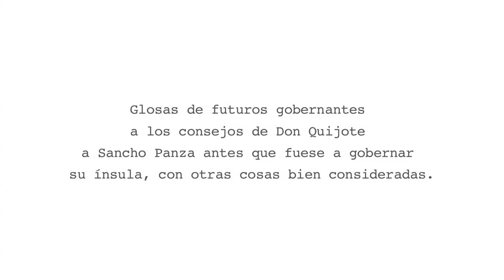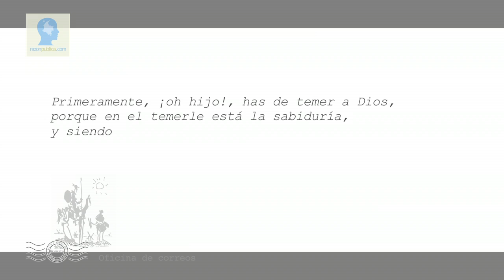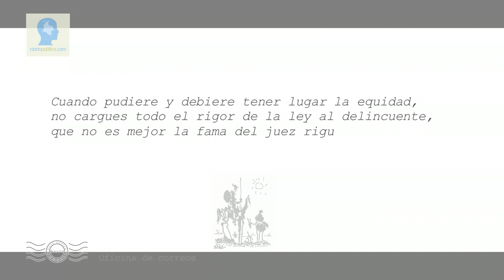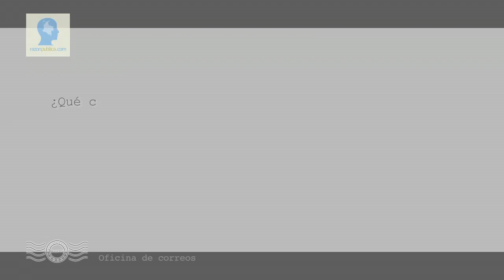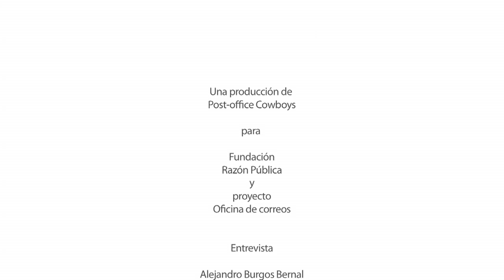Entrevista con Antanas Mockus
Esta fue una de las últimas entrevistas en profundidad que concedió Antanas Mockus antes de consolidar su alianza con Gina Parody.